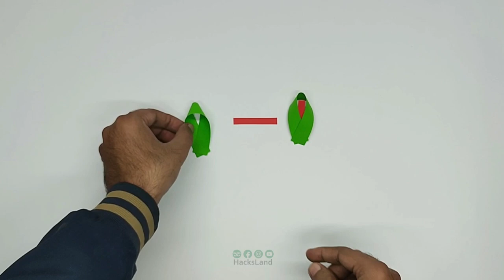4 Paper Christmas Wreath | 4 Paper Wreath for Christmas Decorations | Christmas Decoration Crafts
Christmas Wreath : Today We Will Teach You How to Make Colorful Paper Christmas Wreath. Here is the video of making a paper Christmas wreath decoration.

Things you need to make this paper Christmas wreath decoration.
1. color papers
2. scissor
3. glue
4. cardboard
5. beed stone

You can mix up different color papers if you want and make more varieties of this paper Christmas wreath decoration.

 DIY Paper Christmas Wreath ❄️ Paper Wreath for Christmas Decorations ❄️ Christmas Crafts 🎄🎅⛄ .